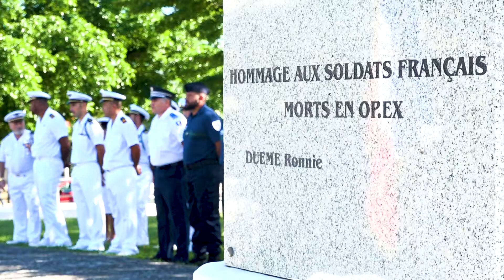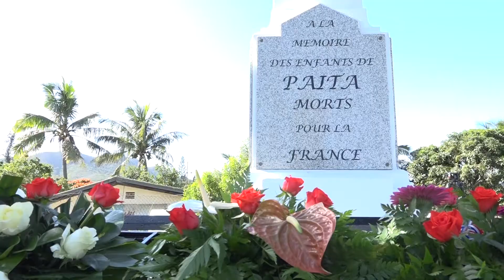COMMÉMORATION DU 18 JUIN - Ville de Païta 2020